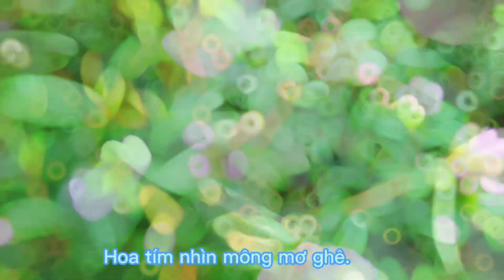Chuyển Bọ ú qua chuồng mới rộng hơn và phát hiện một rừng hoa nhiều loại đang nở| ANH NÔNG DÂN TK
Kênh của mình làm video về thú cưng như hamster, nhím cảnh, bọ ú, chim yến phụng, ... chúc mọi người xem video vui vẻ nha.cảm ơn mọi người